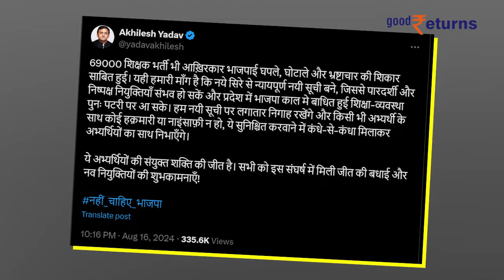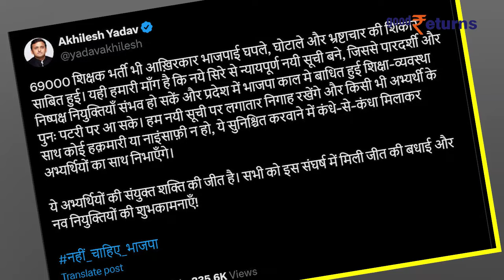69000 Shikshak Bharti News: शिक्षक भर्ती पर Akhilesh Yadav की बात हुई सच ?| CM Yogi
69000 Shikshak Bharti News: यूपी में 69 हजार शिक्षक भर्ती का मामला लंबे समय से चल रहा था। अब कोर्ट से योगी सरकार को तगड़ा झटका लगा है. वहीं कोर्ट के फैसले का अखिलेश यादव ने स्वागत किया है। इसके साथ ही बीजेपी के सहयोगी दलों ने भी कोर्ट के फैसले का स्वागत करते सरकार को कटघरे में खड़ा कर दिया है.

                ~HT.97~